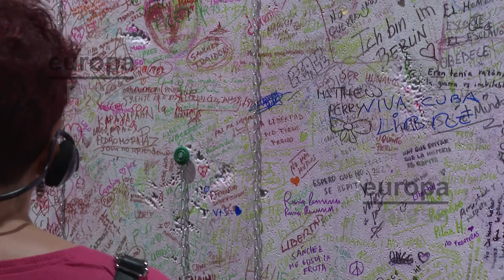Más de 300 objetos y 20 metros de muro de Berlín recuerdan la Guerra Fría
Más de 300 objetos y 20 metros de muro de Berlín recuerdan en la Fundación Canal la división del mundo que se produjo durante la Guerra Fría. Herramientas con las que se levantó el muro o que sirvieron para construir escapatorias, cartas de familias alemanas separadas, fotografías, carteles, ropas, banderas, discos de jazz --prohibidos por el régimen de Alemania oriental-- o alambre de espino son algunos de los objetos que pueden encontrarse en esta muestra.